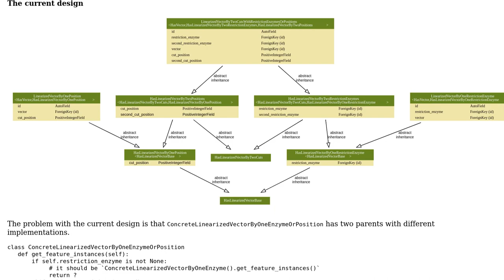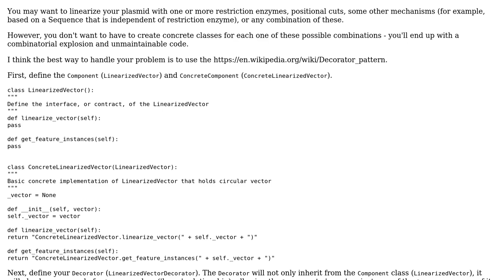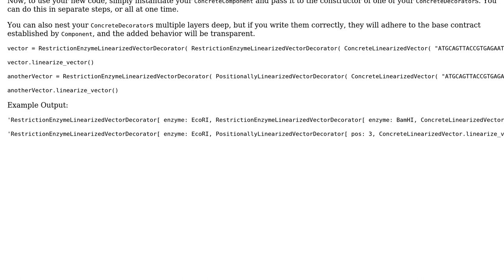Software Engineering: Choosing a suitable design structural pattern for a use case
With thanks & praise to God, and with thanks to the many people who have made this project possible! | Content (except music & images) licensed under CC BY-SA | Music | Images & others | With thanks to user Philip Wrage user Fadi Bakoura and the Stack Exchange Network Trademarks are property of their respective owners. You are responsible for your own actions.